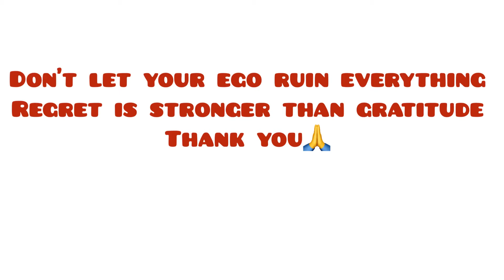LOVE:A special montage💓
Love the people who care about u before they go away🙏💓